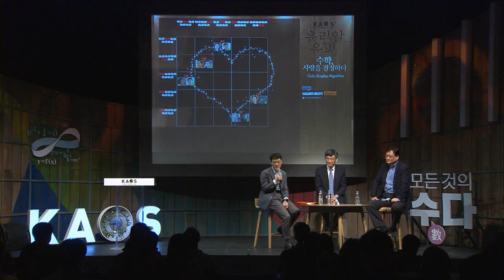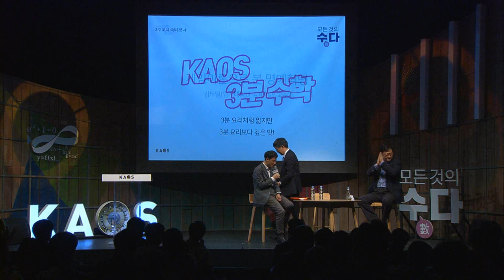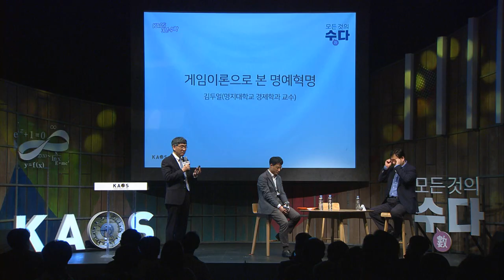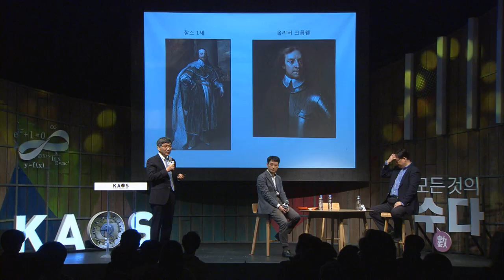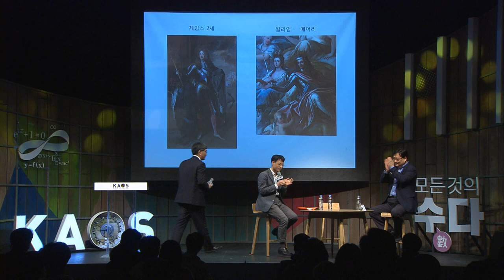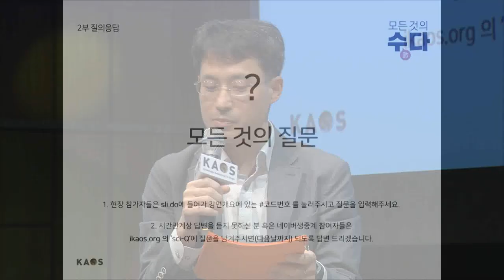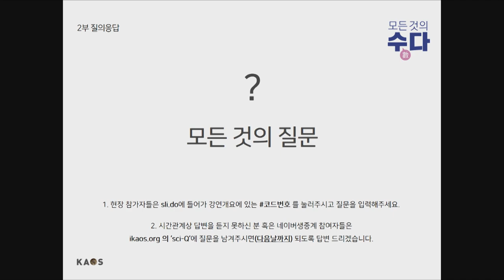[강연] 게임이론 - 인간의 행동을 예측하다 (5) _ by한순구 | 2018 봄 카오스 강연 '모든 것의 수數다' 6강